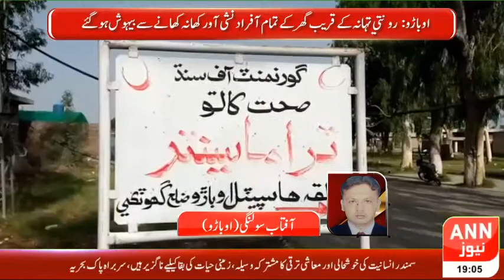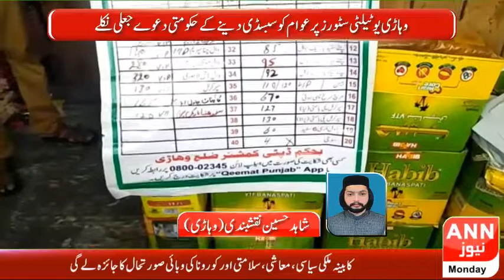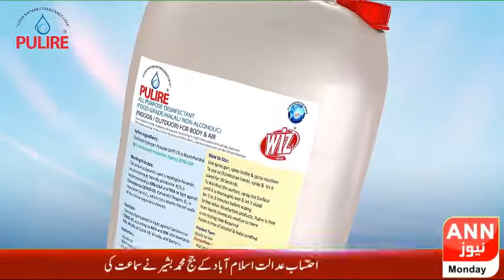Regional News 08Jun 2020 7pm ANN TV